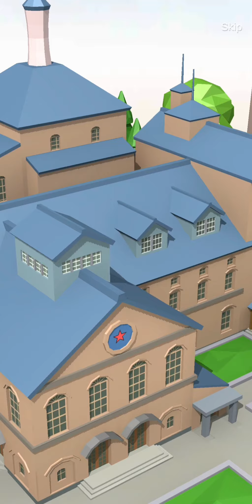Pocket World 3d - The Shambles Fast & Furious Challenge- Board 3, 3 Models 4th Tile Turnover (see⬇️)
This is the Current Fast and Furious Event for The Shambles

I thought I would show you the Models on this Challenge to help you when you do yours

This is the Third Board, showing the 3 models you need to complete before you can turn over your 4th tile (aka flop)

There are a total of 9 tiles (flops) per board
You only get to turnover once after consecutively completing all 3 models per challenge

The models shown are -
1. Soap Museum (00:04)
2. Marseilles Arts Museum (02:27)
3. Sapporo Beer Museum (04:54)

For some of these I had to watch an Advert -  to add extra seconds on top, to be able to complete them. This is free and you can watch up to 3 Adverts per model (which will add an extra of 30 secs each Advert watched - so you can get a total of 1min 30s extra time)